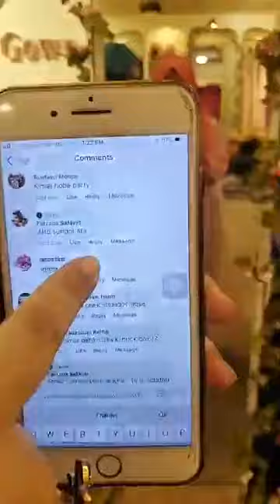Abaya ,hijab,borkha khimer,niqab,modest dress,stylish abaya dress.best abaya .